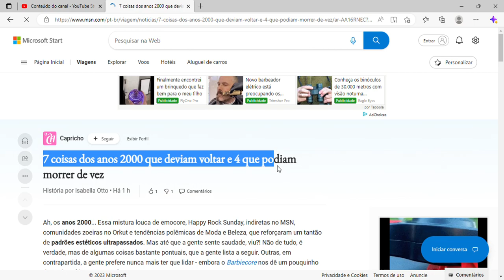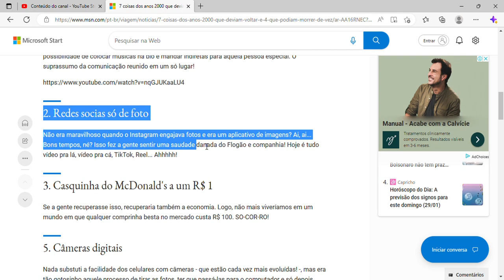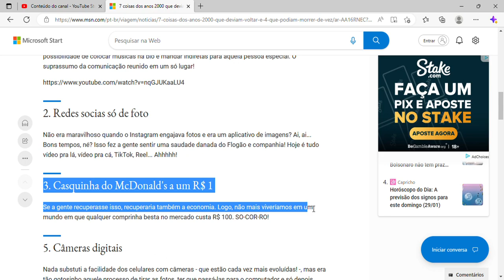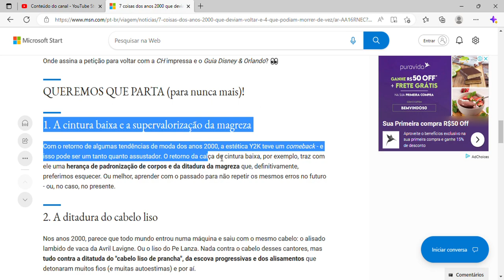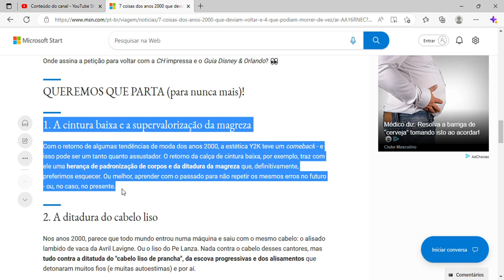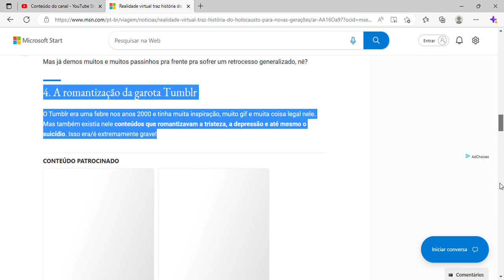7 coisas dos anos 2000 que deviam voltar e 4 que podiam morrer de vez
7 coisas dos anos 2000 que deviam voltar e 4 que podiam morrer de vez